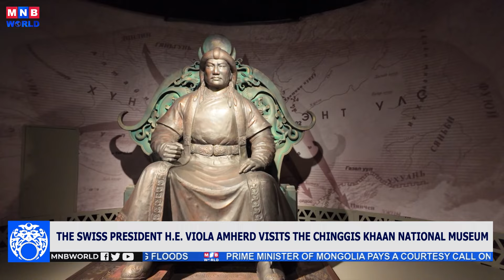The Swiss President H.E. Viola Amherd Visits the Chinggis Khaan National Museum.